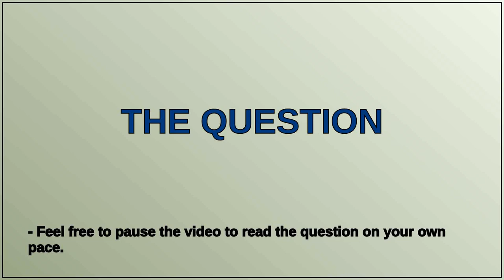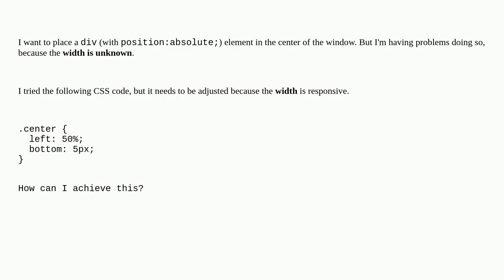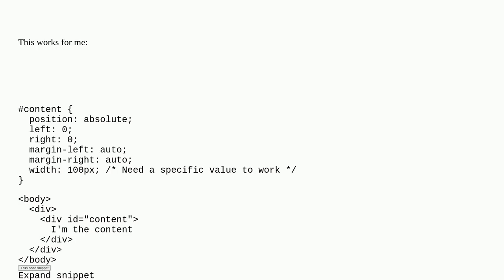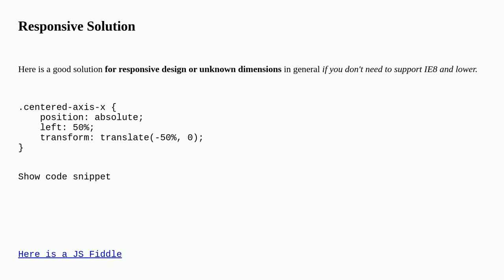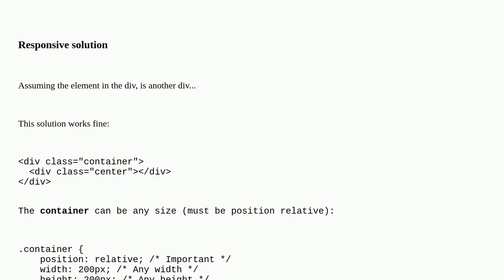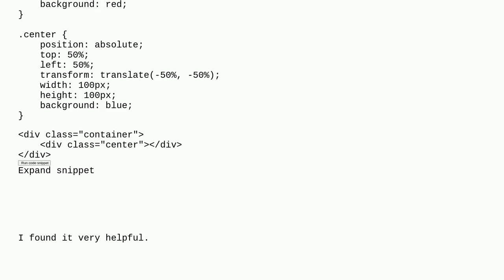How can I center an absolutely positioned element in a div?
A special thanks goes out to the community

  absolute css-position center css